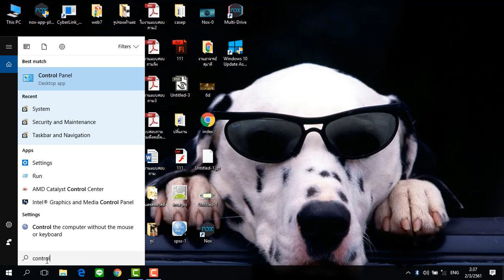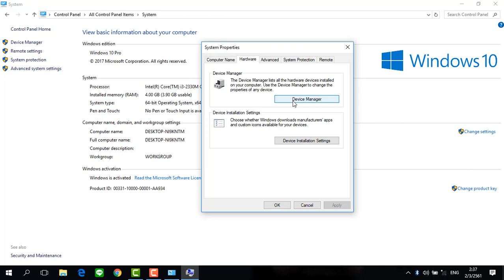บอกวิธีการตรวจสอบคอมพิวเตอร์มี wireless lan หรือไม่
รับเขียนเว็บไซต์ โปรแกรม Animation อื่นๆ
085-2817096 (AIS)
Line : rayongall